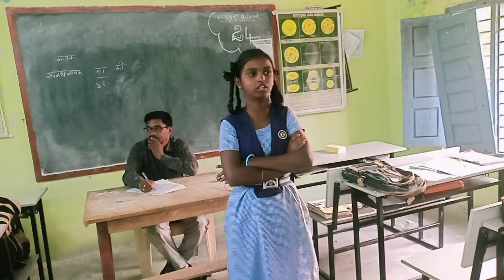CHILD LABOUR SPEECH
By VINAYA SRI FROM ZPHS JULAPALLY, KAMANPUR MANDAL,PDPL